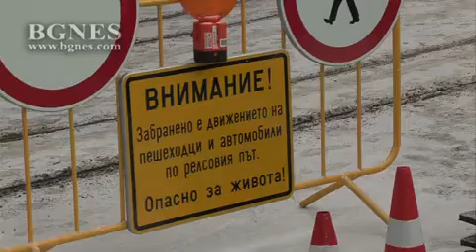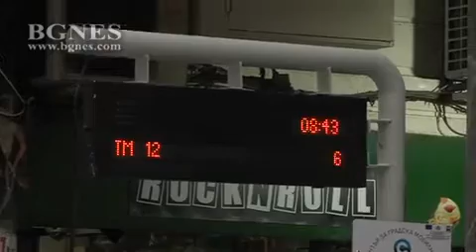Камери следят движението на трамваите по „Графа”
Служители на Столична община обхождат и стриктно наблюдават трамвайното трасе по улица „Граф Игнатиев” тази сутрин. Движението на трамваите по емблематичната улица бе възстановено в 4.00 часа сутринта, предаде репортер на БГНЕС. На завоя на „Графа” с улица „Алабин” е паркиран и микробус на Столична община, оборудван с техника за видеонаблюдение. Камерите ще следят движението на трамваите мотриси по линиите 8, 10 и 12 през целия ден. /БГНЕС